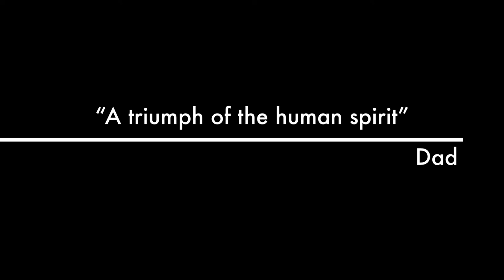House Painter Exterior - Exterior Painting Trailer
This video is a trailer of a house painter exterior project performed by Swell Contractors in Dunwoody, GA in the Summer of 2018.